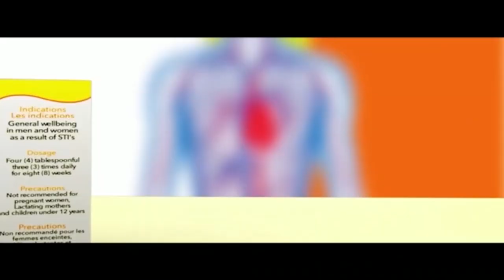PAE MU KA ## THIS IS WHY I LOVE MAAME TIWA -- YAW SARPONG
THIS IS WHY I LOVE MAAME TIWA -- YAW SARPONG